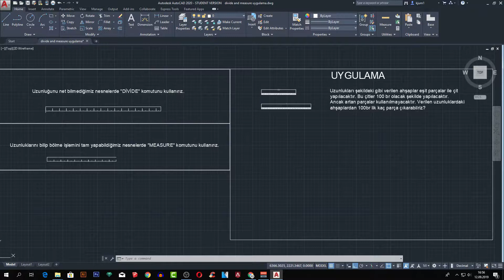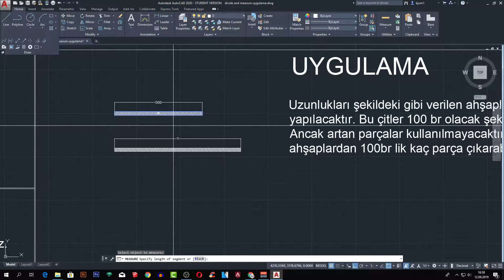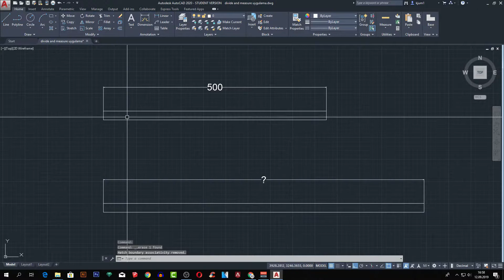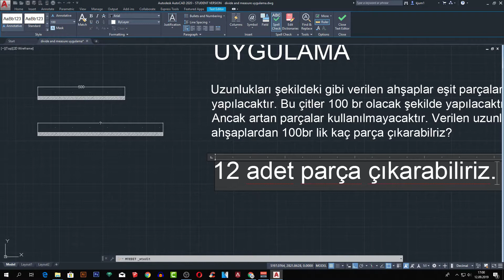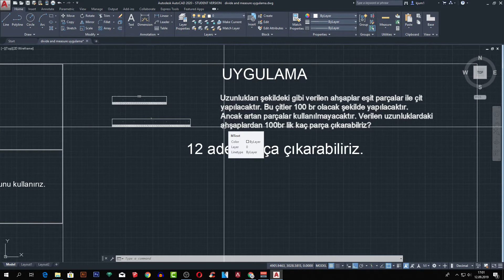AutoCAD 2020 - Ders 22 -Divide (Böl) ve Measure (Ölçülü Böl) Uygulama Dersi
Herkese tekrardan merhabalar arkadaşlar bu bölümde Divide (Böl) ve Measure (Ölçülü Böl) Komutlarınının uygulama dersidir.
Videomuzu beğendiyseniz beğen butonuna tıklamayı unutmayın! Yeni eğitimlerden haberdar olmak için zili aktif hale getirmeyi unutma!